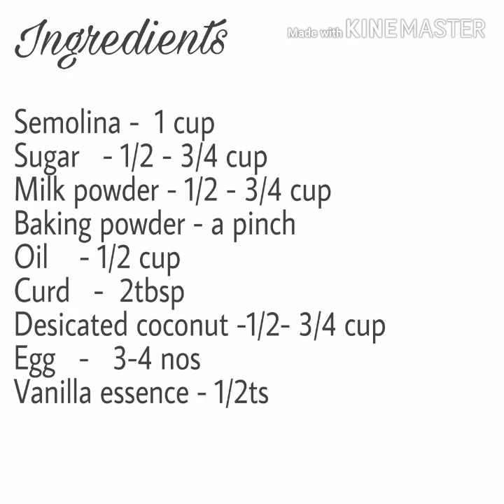Basbousa recipe |ബസ്ബൂസ |authentic style| semolina cake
Yummy to fill tummy!

The authentic basbousa recipe in the most easy way and delicious to meet your cravings 😋.

Ingredients

Semolina                  - 1cup
Sugar                        - 1/2- 3/4 cup
Milk powder             - 1/2- 3/4 cup
Baking powder        - a pinch
Dessicated coconut - 1/2- 3/4 cup